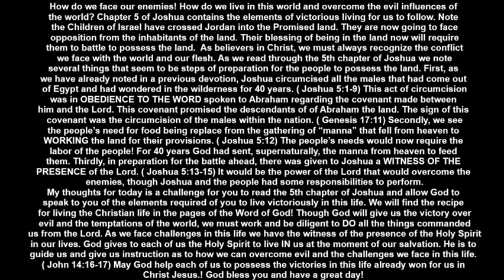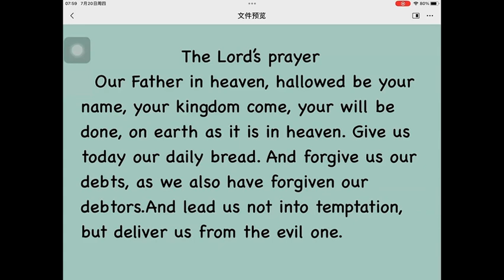20230720讲故事配英文字幕